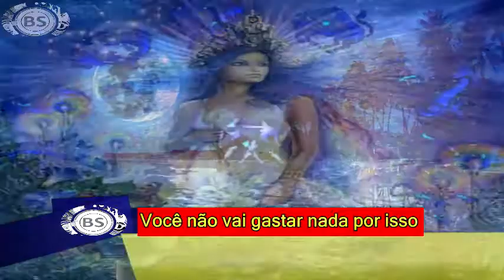KAMA SUTRA DO SIGNO DE VIRGEM 2018. THREE MEGA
CONTATO PROFISSIONAL:
Google Plus: goo.gl/oYNxpd
Instragam: goo.gl/13xV5r

JOY ESSÊNCIA CADASTRE - SE GRÁTIS:
goo.gl/x1jsTl

Virgem

23 de agosto a 22 de setembro

As pessoas de Virgem, tanto os homens quanto as mulheres, não costumam gostar de muitos malabarismos na cama. Pode até ser que no princípio de namoro a coisa role com mais facilidade e desenvoltura, mas a maior e mais forte característica de um virginiano ou virginiana é que muitas vezes a discrição e a timidez os tornam até um pouco pudicos por algumas vezes. No entanto, podem topar arriscar algumas posições em que não sejam obrigados a olhar olho no olho, como “A libélula”, em que os dois se deitam de lado, ambos apoiados em um de seus cotovelos. O homem atrás e ela com a perna que está livre, flexionada e por cima do corpo do amante.